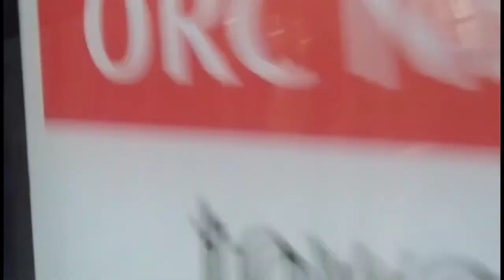WT Transit | Moonland | Service 12 Hyperlaspe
hi

what else